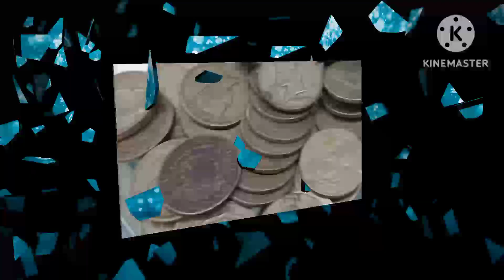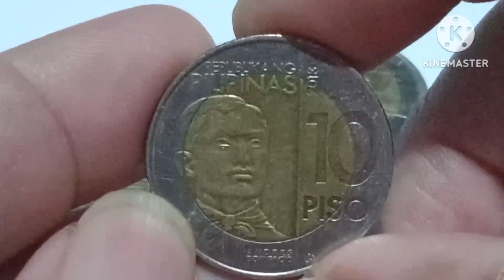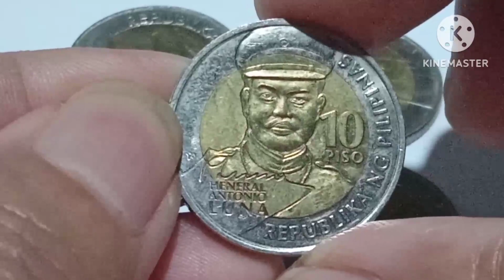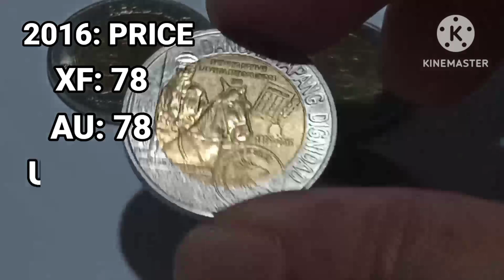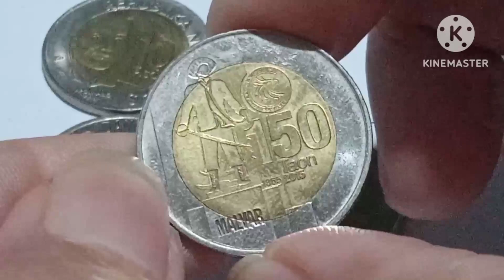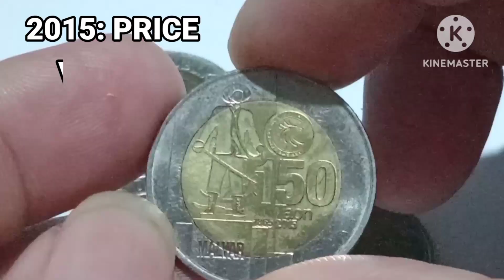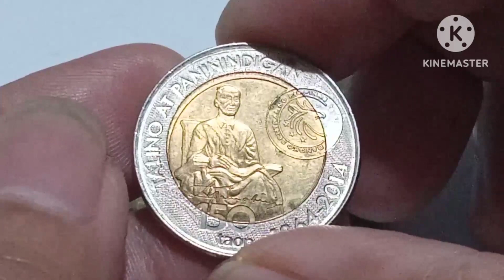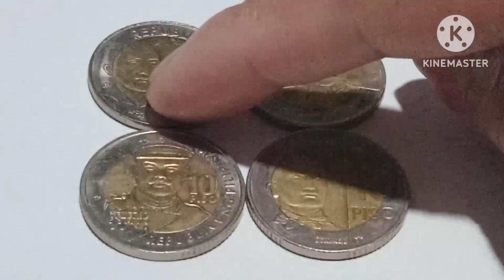10.PISO COMMEMORATIVE COIN BAKA MERON KA ANG VALUE UPDATE / MV coin,s TV